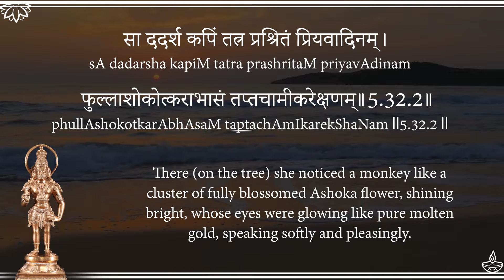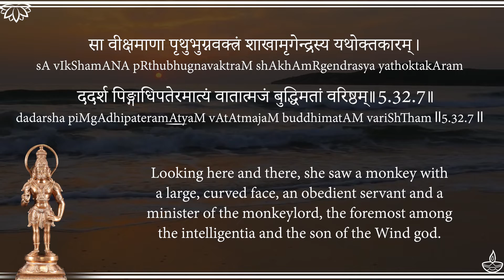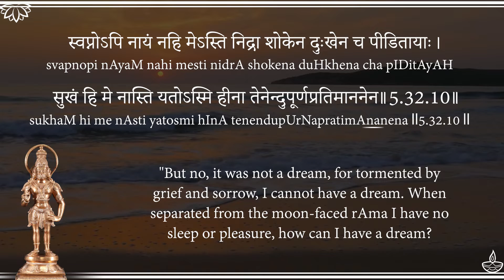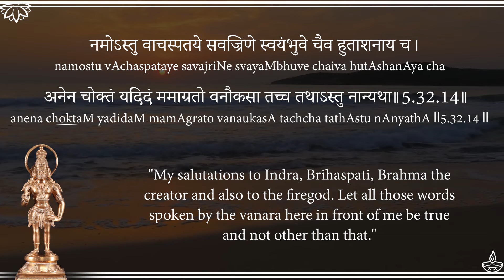SundaraKanda - Day 8 of 16 - Sarga 32 - from Valmiki Ramayanam in Sanskrit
Downloadable Resources(Day 8 of 16):
(Translations WIP)

Collaborators:

Chandrika M
Meghna R
Mithun G
Rashmi V
Udaya Shreyas NJ

► UPI IDs for one-time contributions:
💧G-Pay / Paytm :
thesanskritchannel@okicici
udayshreyas@okhdfcbank